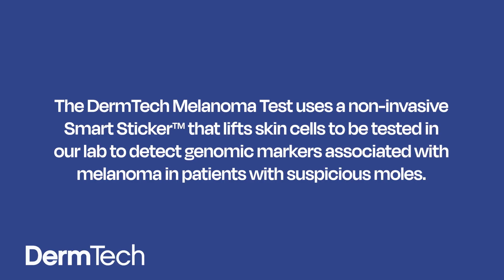Mary Jean, Making A Real Difference – Stories From DermTech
Learn more about Mary Jean and how melanoma has affected her life. At DermTech, we believe we can help end deaths from melanoma. We are working with patients, doctors, and other healthcare professionals to bring our commitment to life. We believe this because we now have the tools to make it happen. In the past, your doctor had to perform a biopsy to examine suspicious moles. Now your doctor can use the non-invasive DermTech Melanoma Test to examine a mole painlessly and with less than 1% chance of missing melanoma — increasing the likelihood of diagnosing melanoma earlier.

It all starts with a skin exam. Find a specialist near you familiar with DermTech today

About The DermTech Melanoma Test:

The DermTech Melanoma test uses a non-invasive smart sticker that lifts skin cells to be tested in our lab and detect genomic markers associated with Melanoma.

DermTech Melanoma test sees 10,000x closer into a cell than even a microscope because it looks at DNA, RNA and is reliable in detecting melanoma in genomic markers associated with Melanoma, enhancing early detection.